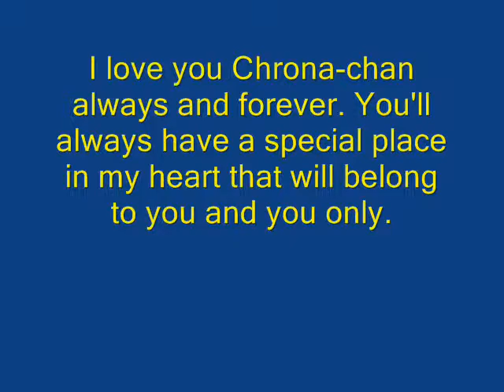Best Of Friends